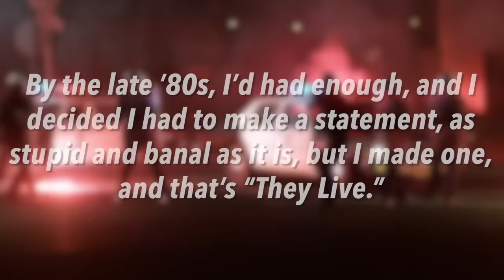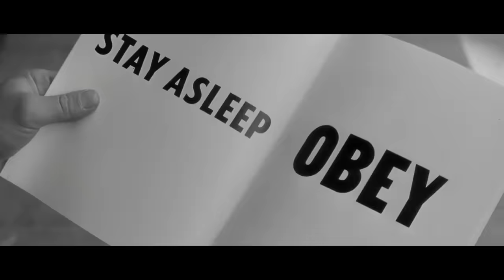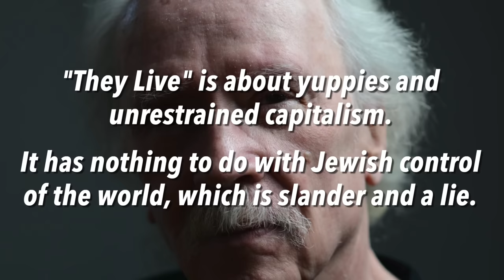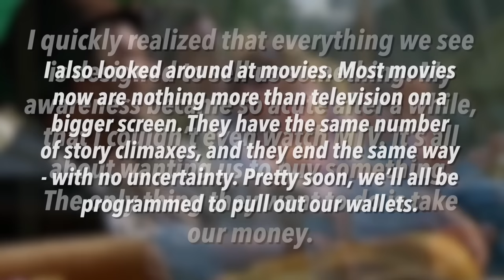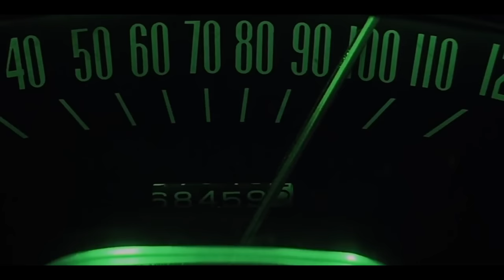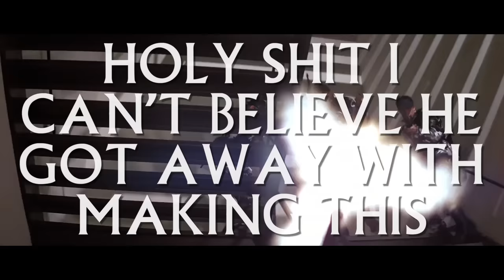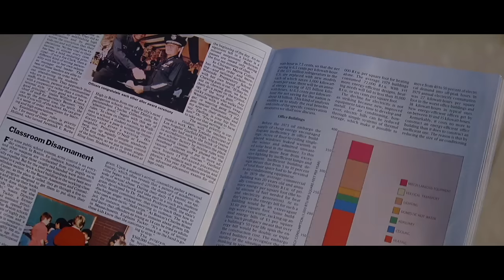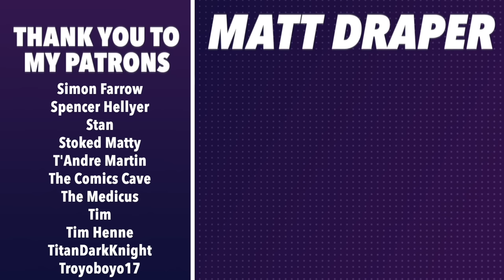THEY LIVE - The Highs and Lows of John Carpenter’s Angry Political Satire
An analysis of John Carpenter's "They Live" and how the film was made as a critique of Reagan's America and capitalism, how the sci-fi thriller fits into Carpenter's larger filmography, and how it's been reinterpreted for both good and bad in the decades since.

"Division Ruine" by Carpenter Brut

"Hot Rod" by WWE Music

"Decay" by HOME

"Glass Palms" by Hello Meteor

"Christine" "Escape From New York" and "They Live" by John Carpenter

"Redbone" by HYGH Lofi Music, Lobit & Cooky